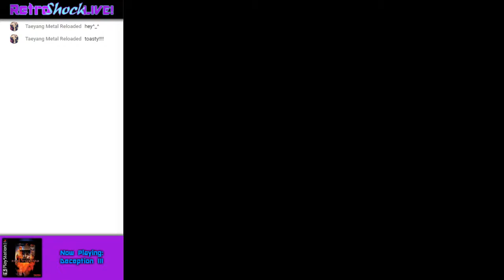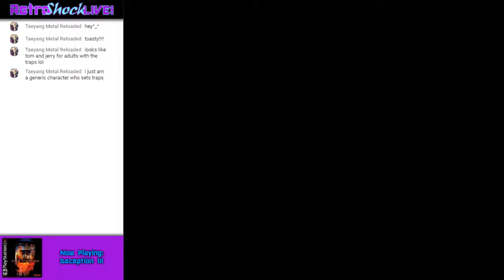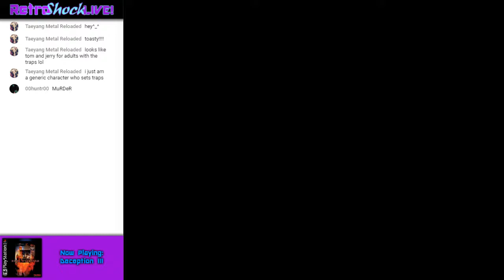Deception III: Dark Delusion (PS1) | Live Stream | 12/3/2018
Playing Deception III: Dark Delusion on the PlayStation.